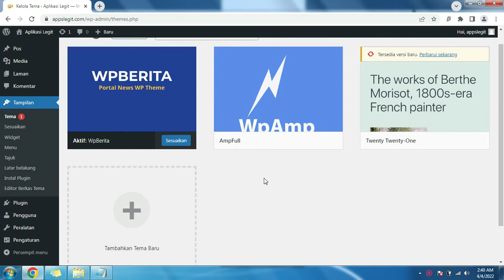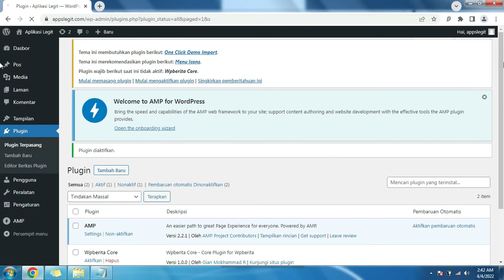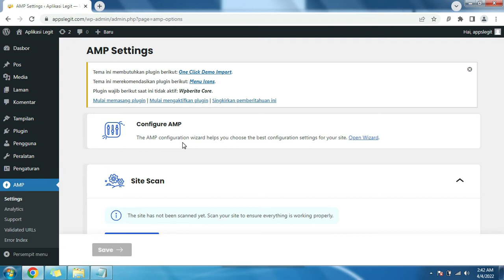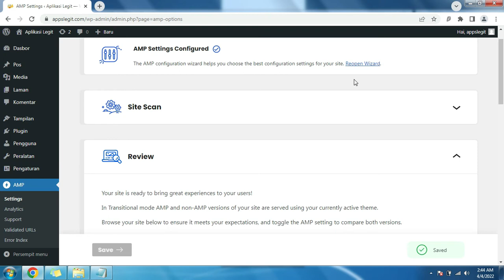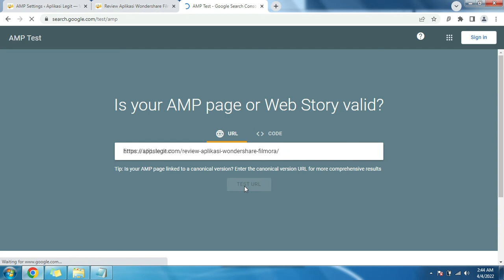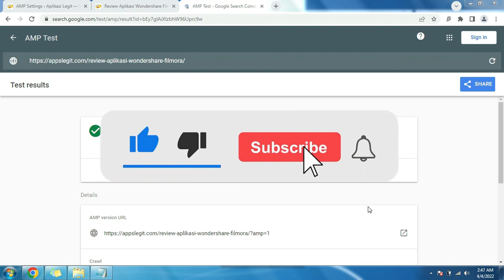Cara Setting Amp Wordpress Paling Lengkap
AMP adalah salah satu yang direkomendiskan oleh google, berikut kami sajikan video cara setting amp di wordpress dengan sangat lengkap.

Salah satu kelebihan menggunakan situs AMP adalah adanya cache oleh google, jadi akan mengurangi kinerja server, karena pengunjung mengakses cache amp.

selain itu, menggunakan amp akan membuat situs jauh lebih cepat.

Silahkan di simak video cara setting amp wordpress berikut ini.